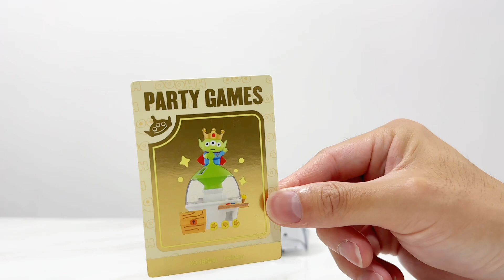POP MART PIXAR ALIEN PARTY GAMES Series Unboxing | Secret Edition